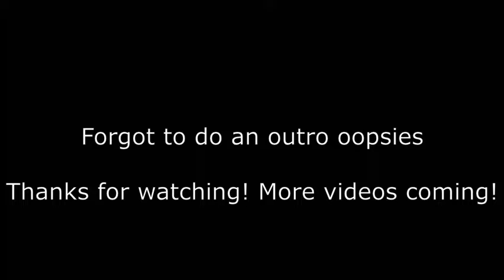skywars #2: nerd does more losing